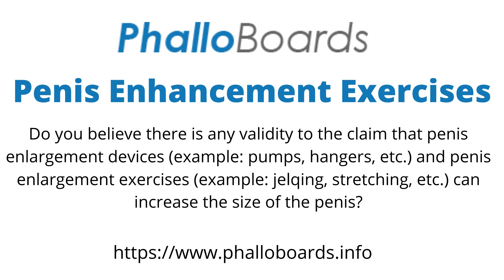Penis Enlargement Exercises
There is no objective evidence that these methods do very much good. I am aware that they are very popular and that men would like to avoid surgery, but these devices do not have a great track record for most men.